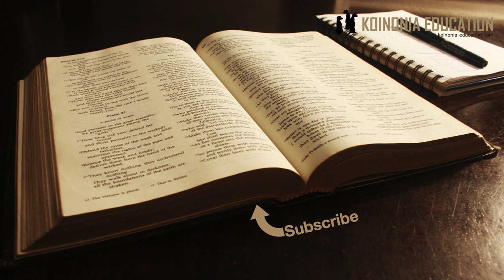Ubatizo 1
Somo hili nimelianda kwa sababu mtazamaji wa channel yetu aliuliza juu ya somo la Ubatizo

Ni somo kubwa kama unajaribu kupitia kila msimamo kwa undani* na mimi hapa niatajaribu kuelezea kwa kifupi juu ya misimamo mitatu ya msingi inayopatikana katika Ukristo:
1. Ubatizo kama njia ya neema iokoayo
2. Ubatizo kama Alama na Mhuri wa Agano
3. Ubatizo kama Ishara ya Wokovu.

Tunapoangalia kila msimamo tutataja rejea zinazotumika kwa kutetea msimamo husika.

Baada ya hapo tutajaribu kuelezea;
1. Nini ambayo wote wanakubaliana
2. Nini ambayo hawakubaliani.

Hatua inayofuata ni kupitia maandiko yaliyotumika kwa kutetea misimamo kwa kuangalia yanasemaje.

Baada ya hiyo tutakwenda kuangalia maandiko yanasemaje juu ya ubatizo, bila kufikiria misimamo tuliyoangalia.

Tutaangalia maeneo ya;
1. Maana ya neno Ubatizo
2. Kusudi la Ubatizo au maana yake
3. Nani anayestahili au kuhitaji kubatizwa
4. Kuna njia rasmi ya kubatiza
5. Nani anaweza kubatiza
6. Kuna wakati mtu anahitaji kubatizwa upya?

Ni ombi na tumani langu ya kwamba baada ya kupitia masomo hayo utakuwa na ufahamu mzuri kuhusu fundisho la ubatizo.
Karibu sana.